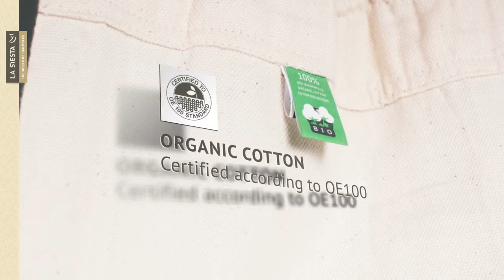La Siesta hængestol, øko - natur